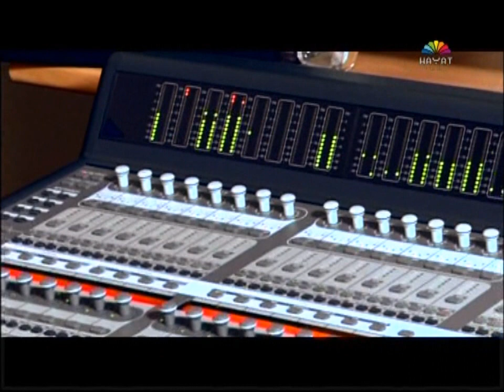Mirza Šoljanin "Poljubi me"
Nova zvijezda i pobjednik trećeg serijala šoua Hayat TV-a "Zvijezda možeš bi ti" sa svojim prvijencom. "Poljubi me" je naziv prvog singla Mirze Šoljanina koji je premijeru i promociju imao 8. marta na Hayat TV-u.
Pjesma "Poljubi me":
Tekst: Fahrudin Pecikoza
Muzika: Hari Varešanović
Aranžman: Hari Varešanović
Mirza sve najbolje u daljnjoj karijeri.  Ova je pjesma u tvom stilu i samo tako nastavi. Takođe sve čestitke i Hariju te Peci na još jednoj finoj pjesmi.